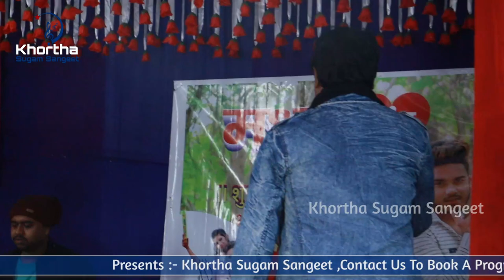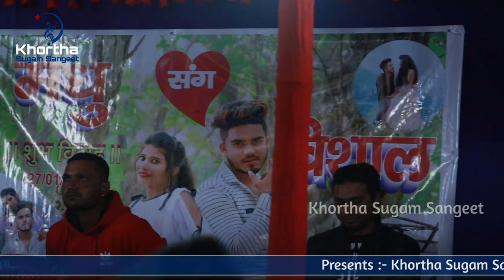ऐ भोजी शादी कराय दे मोर || A Bhoji Shadi Karay De Mor || SATISH DAS STAGE SHOW PROGRAM